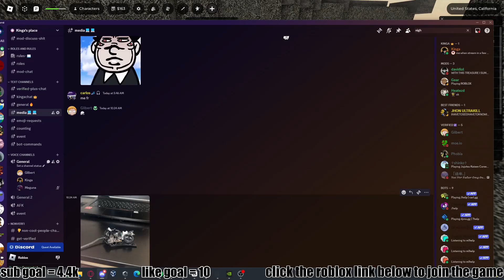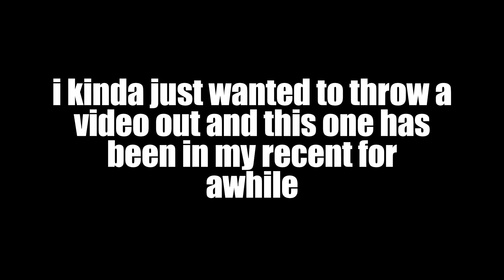playing ROBLOX jujutsu shenigans WITH VIEWERS!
in this video i played jujutsu shenigans with viewers! sorry for the video being so short i felt like editing it anymore would get me nowhere so i decided to finish it up and upload it!